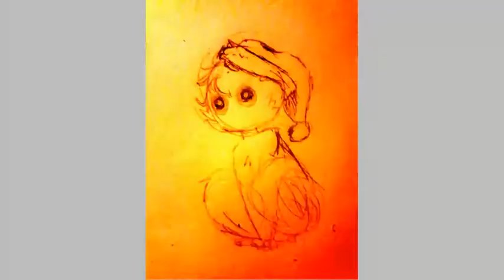[SPEEDPAINT] binchy da grinchy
i don't know how to add that to the video because im bad at youtube
so yeah there's that
ignore the marble soda
if you agree that im bad at youtube, comment ( ͡° ͜ʖ ͡°)